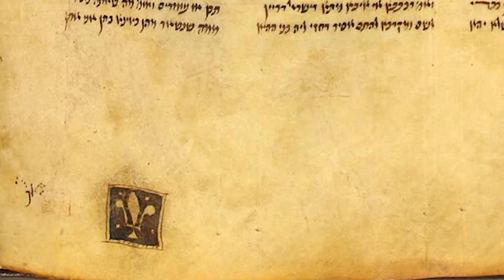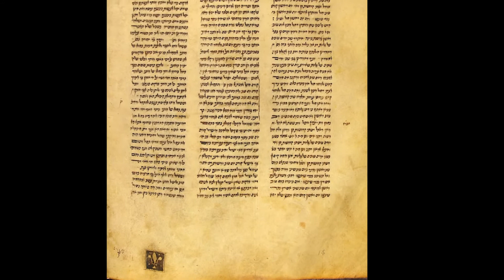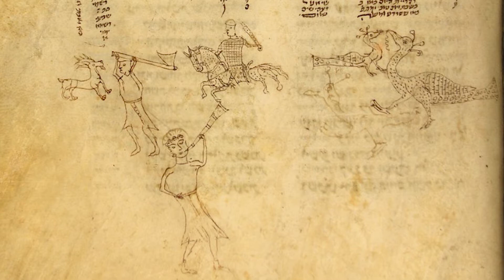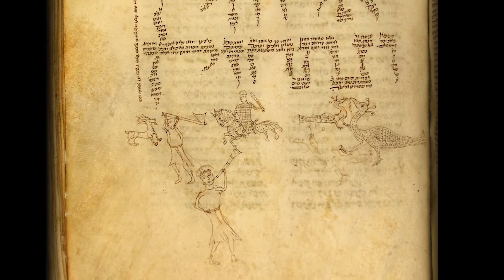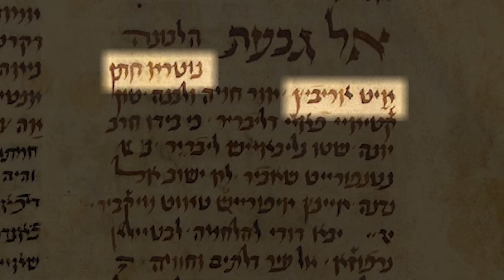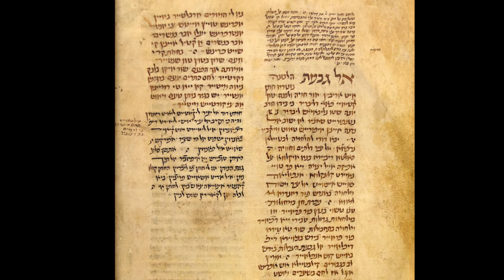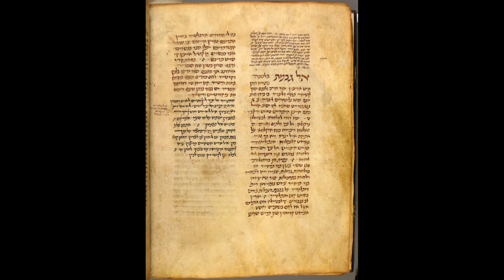What a Manuscript Can Teach Us about the Jews of Medieval France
With Dr. David Kraemer, Joseph J. and Dora Abbell Librarian and Professor of Talmud and Rabbinics

First of the series: Virtual Voyages: Exploring Treasures at The Library of JTS

Stock Media provided by Major_minor / Pond5